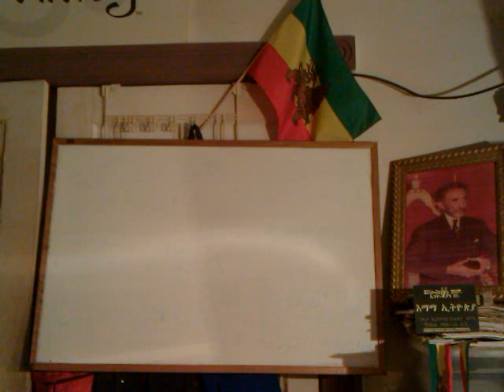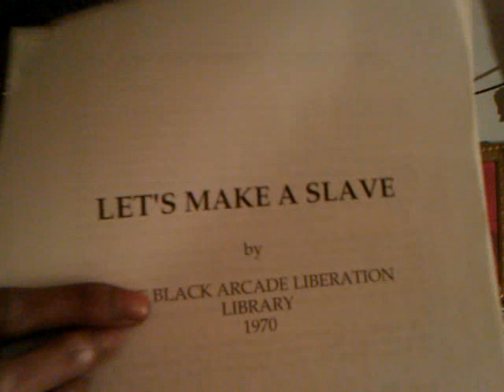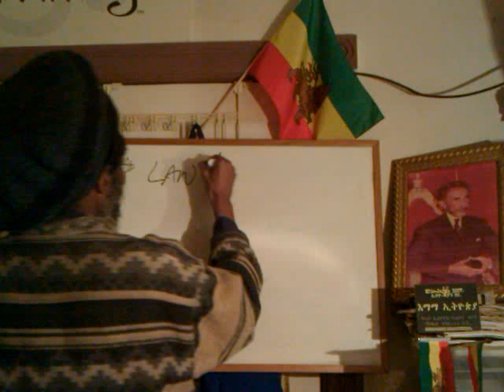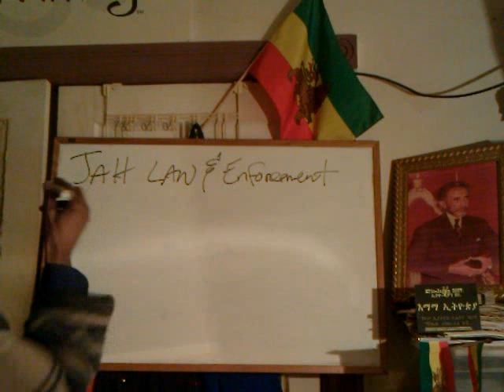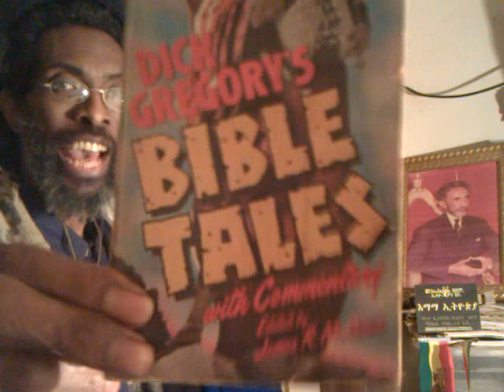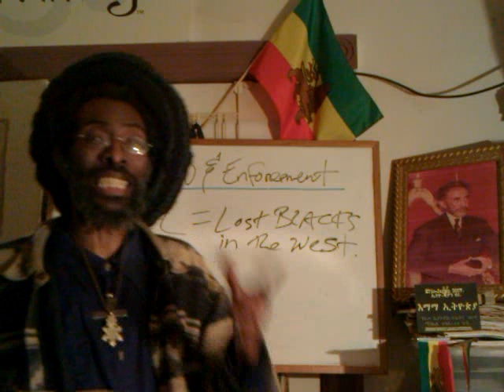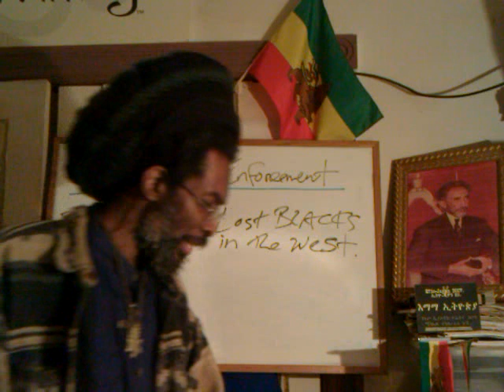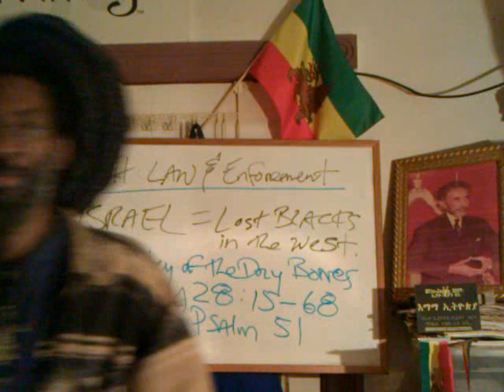JAH Law School: Put Down The Gun & Pick Up The TORAH! - Ras Iadonis' message to Ghetto YOUTH